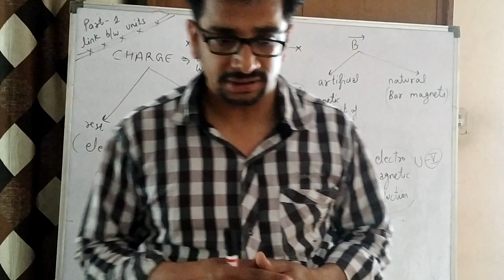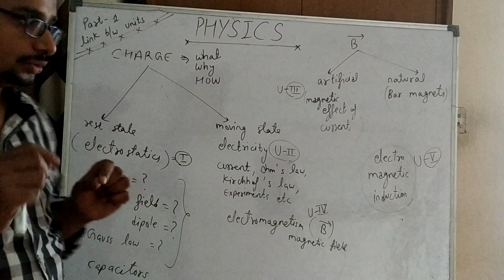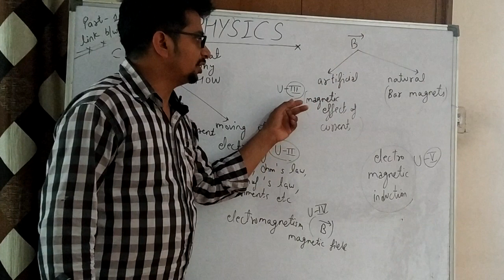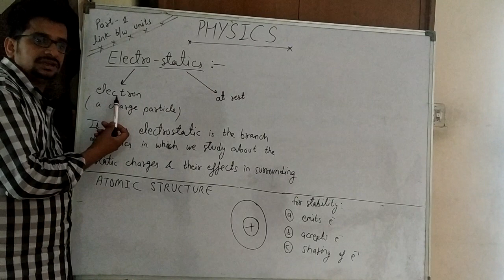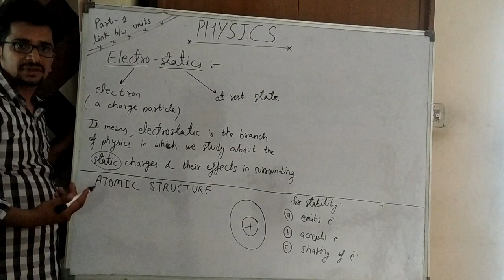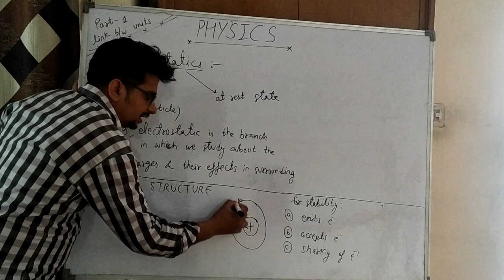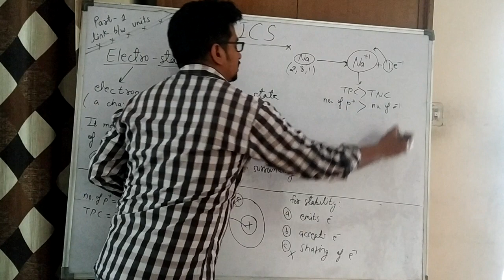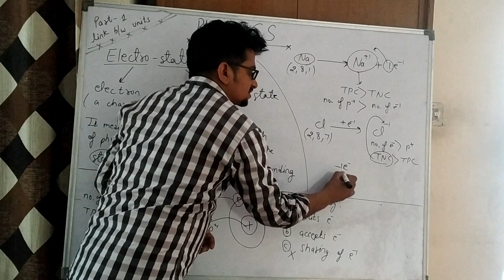Introduction of electrostatics and electric charge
It is introduction of electrostatics , electric charge and what is link between units in physics part 1st in 12th science